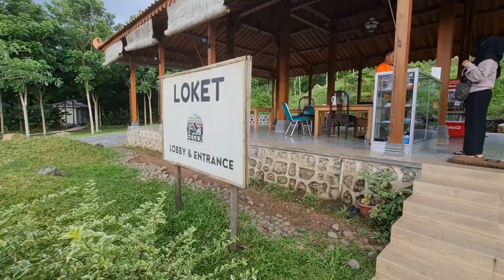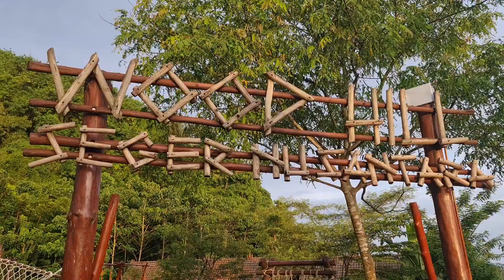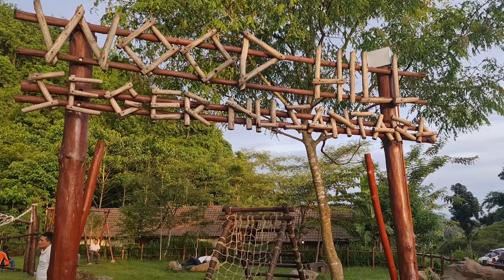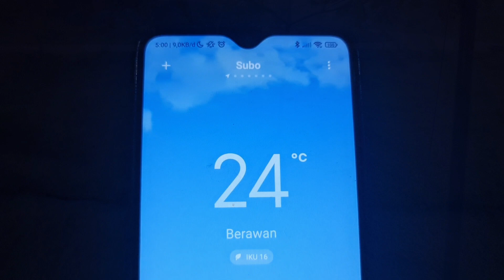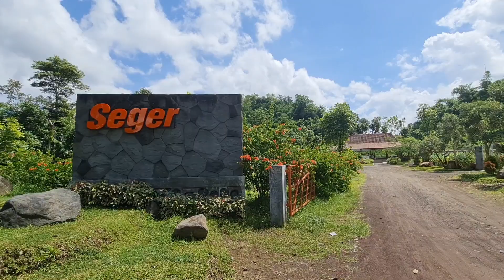CAMPING DI SEGER NUSANTARA JEMBER | FAMILY CAMP | NATUREHIKE CLOUD TUNNEL VESSEL M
Seger Nusantara